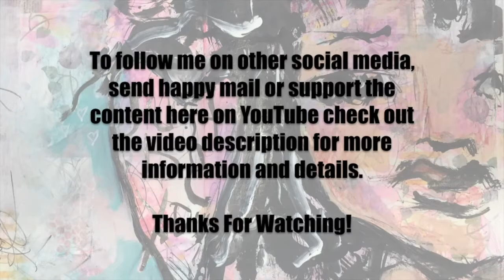30 Paintings In 30 Days Part 15